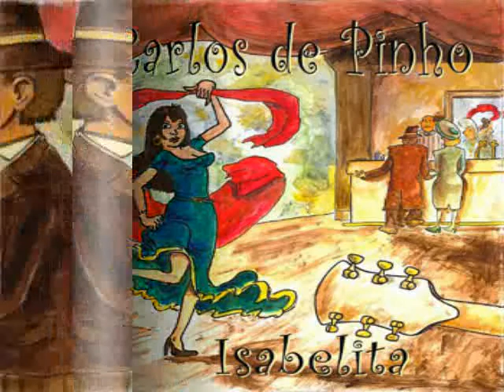Isabelita (version remix) - (Carlos de Pinho - Arnaud Robert).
Voici la version remix de cette chanson.
Bien à vous.
Carlos.